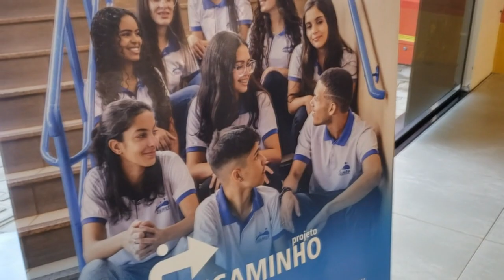PROJETO ENCAMINHO DA AVAMEP DE PIUMHI QUALIFICA JOVENS PARA O MERCADO DE TRABALHO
| PIUMHI |